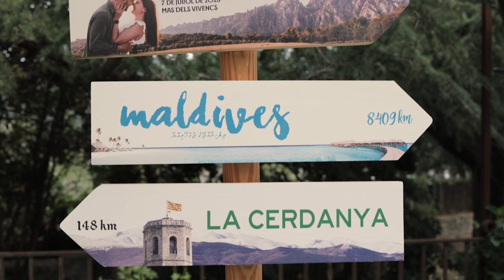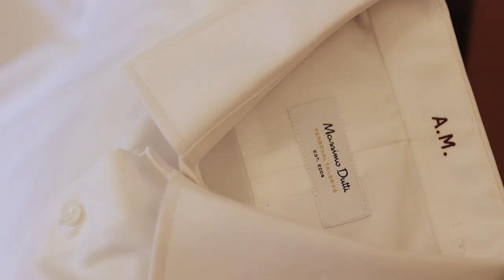Albert & Marina - Boda en Mas dels Vivencs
Vídeo resumen de la boda de Albert y Marina,  que se celebró en la preciosa masia rural Mas dels Vivencs.